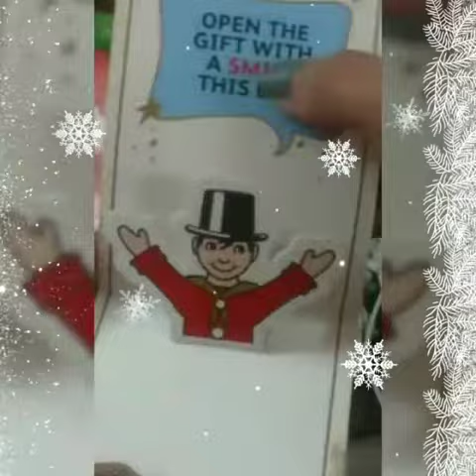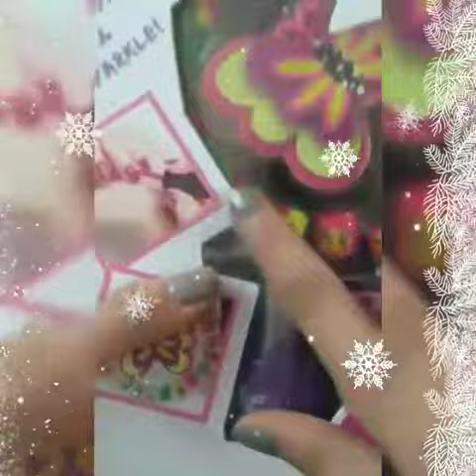friends Santa has given me a gift see what's inside it / lovely gift from Santa claus